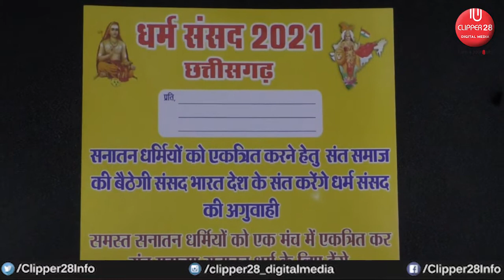धर्म संसद के माध्यम से भारत देश को हिंदू राष्ट्र घोषित करना